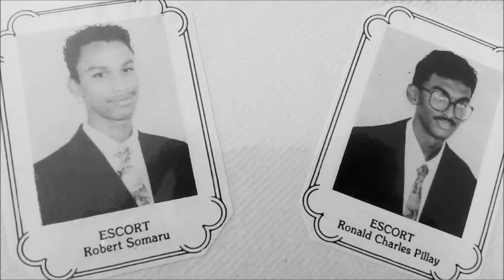New west Class of 94